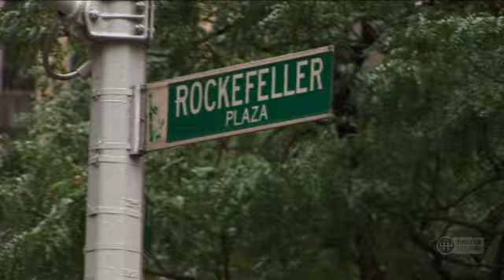Touch Your Feminine Side - The Metro Sexual (DiGiTS - Ep. 12)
Here's a tip: Get in touch with your feminine side, and maybe you'll get some DiGiTS. That or you can take her shopping.

DiGiTS is a web tv show about what it takes to get a girl's number. Follow us around NYC to see what it takes to get a set of DiGiTS. Each episode tries out a new pick-up tactic or challenge. While we don't claim to be PUAs, practice the 'Mystery Method', or wearing smoking jackets like Hef, our hope is that DiGiTS is entertaining and will inspire you to have no fear when approaching the ladies.

"feminine side" shopping feminine side metrosexual "metro sexual" Digits Digitsshow Rob Fabrizio Lesley Dating Singles Meet Relationship Relationships Funny Comedy Video LOL Entertainment Humor digits fabrizio sexy girl hot gay "sexy girls" PUA "pick up artist" "pick up lines" "digits declassified" digitsdeclassified